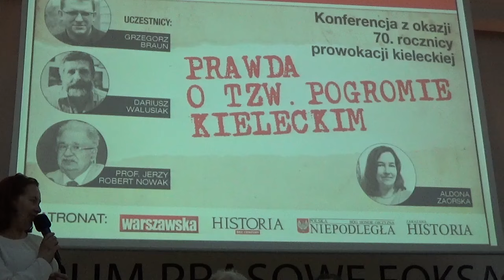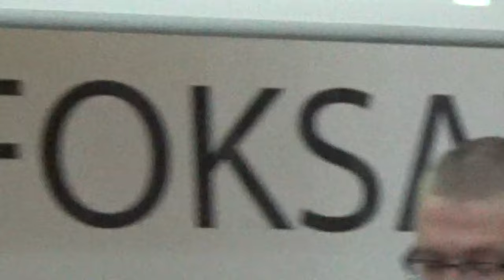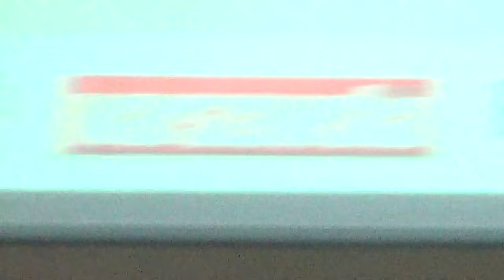"Pogrom Kielecki' 1946 Braun, Nowak, Walusiak